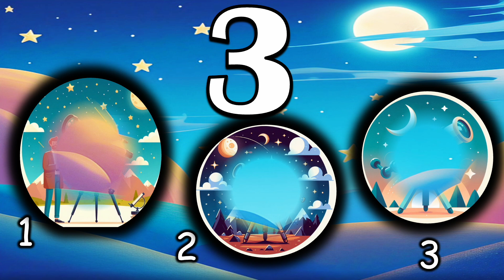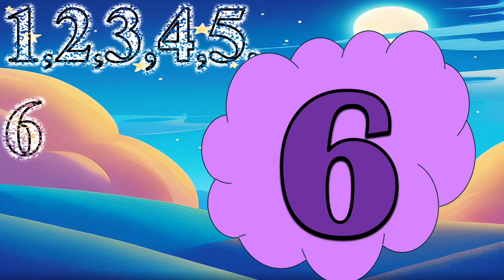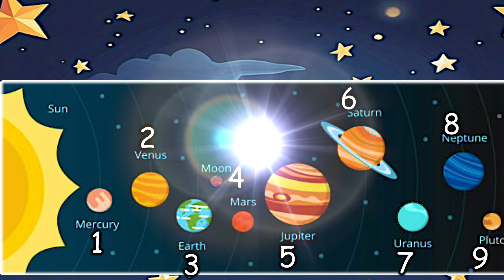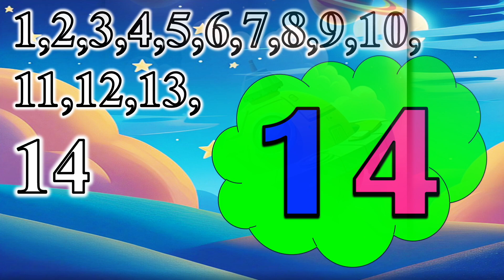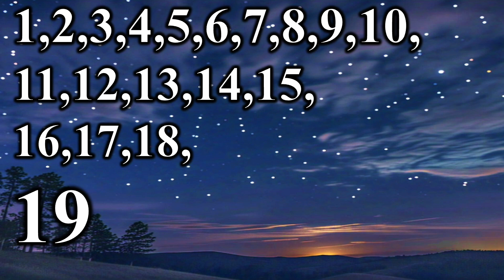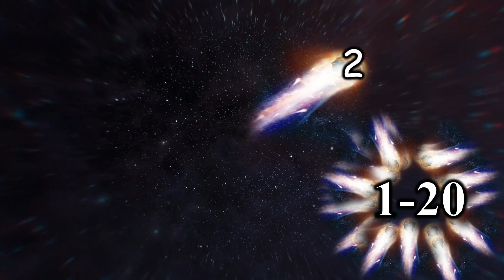Number Counting 1 -20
Spark your child's curiosity with  YNOD Academy. Join us on an exciting journey of fun and learning with amazing experiments, brain-boosting activities and interactive storytelling .
Our videos are designed for curious young minds, making learning easy, exciting, and enjoyable.  With every video get ready to explore, experiment and be amazed.

Number counting
Numbers 1-20
Number counting English
 Counting numbers
 Learn to count 1-20
 Counting for toddlers 1-20
 Counting for preschool 1-20
Numbers learning video
 Math for kids
Counting numbers 1 to 20 for kids
 Learn numbers with fun
 Counting with animation 1-20
Preschool number activity
 Kindergarten counting video
 Fun number learning 1-20
 Interactive number video
 Counting with objects 1-20
 Counting with story
Montessori number activity
 Homeschool math video
Maths video for kids
Number counting in English 1-20
Space theme counting  1-20
Count in space 1-20